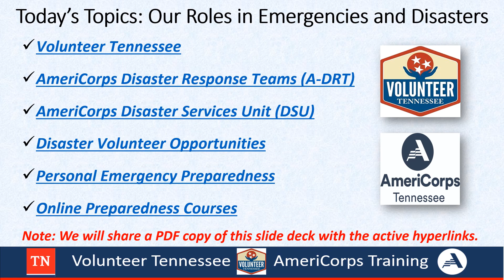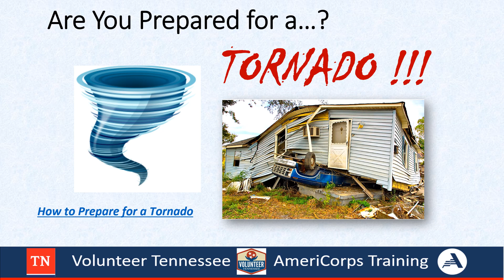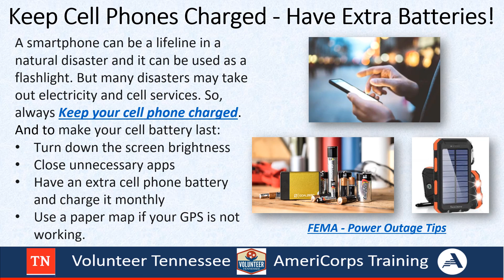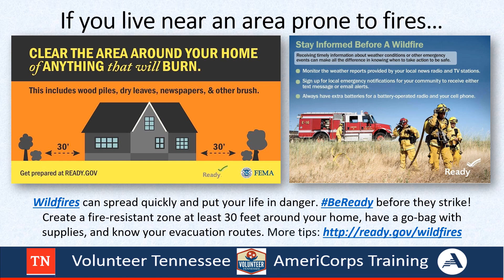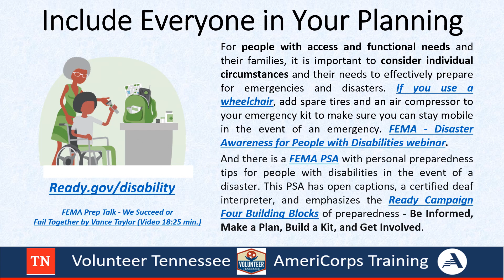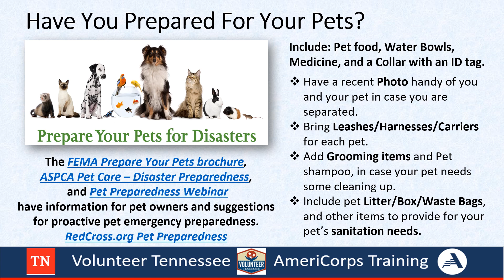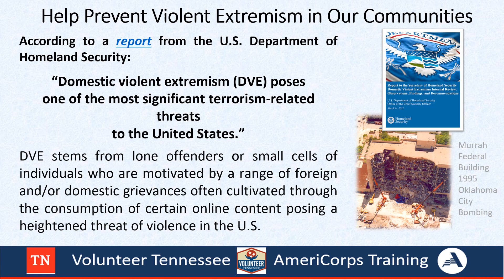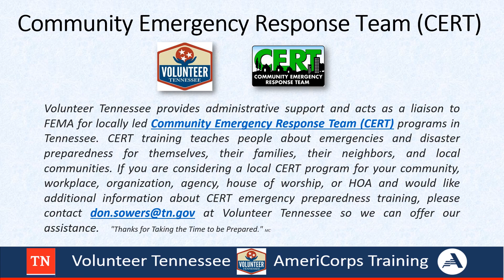9/11 Day Personal Disaster Preparedness Presentation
Volunteer Tennessee, whose mission is to promote volunteerism and community service in the State of Tennessee, partnered with AmeriCorps Disaster Service Unit (DSU) to present this FREE 9/11 Day Emergency Preparedness Webinar. This segment features Guest Speaker Don Sowers, Volunteer Tennessee's Manager of Disaster Volunteer Services and FEMA liaison when providing administrative support to locally led Community Emergency Response Team (CERT) programs in Tennessee. Don has been both a professional first responder and volunteer leader for many organizations and disasters. Don's presentation focuses on personal disaster preparedness.

Visit tn.gov/volunteer-tennessee to learn more.